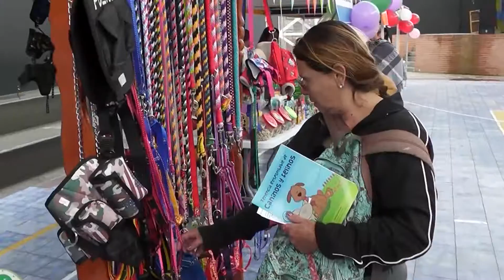Día del buen trato a las Mascotas